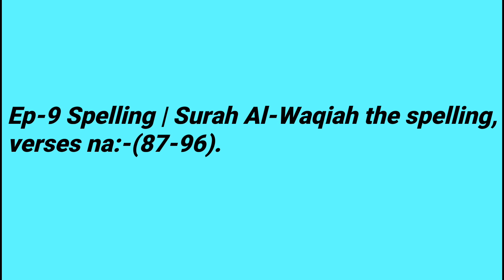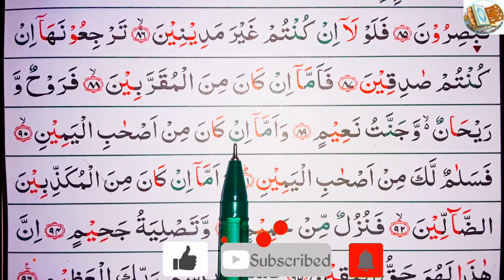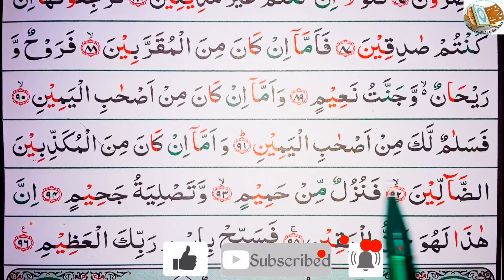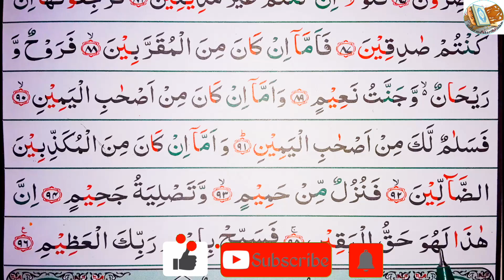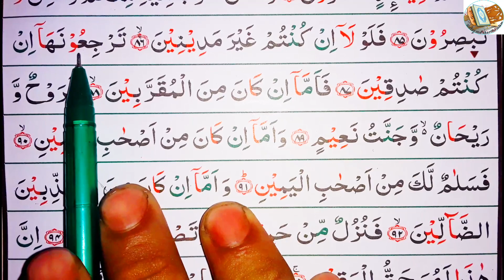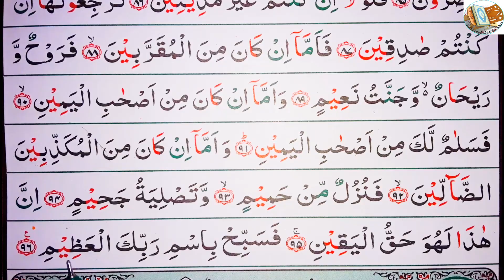Ep-9 Surah Al-Waqiah Spelling, verses~87-96 | সূরা আল-ওয়াকিয়াহ বানান করে শুদ্ধ উচ্চারণ,আয়াত~৮৭-৯৬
56:87
تَرْجِعُونَهَآ إِن كُنتُمْ صَٰدِقِينَ
Cause ye it not to return, if ye say sooth?
56:88
فَأَمَّآ إِن كَانَ مِنَ ٱلْمُقَرَّبِينَ
Then if he be of the broughtnigh.
56:89
فَرَوْحٌ وَرَيْحَانٌ وَجَنَّتُ نَعِيمٍ
For him shall be comfort, and fragrance and a Garden of Delight.
56:90
وَأَمَّآ إِن كَانَ مِنْ أَصْحَٰبِ ٱلْيَمِينِ
And if he be of the fellows on the right hand,
56:91
فَسَلَٰمٌ لَّكَ مِنْ أَصْحَٰبِ ٱلْيَمِينِ
Then: peace Unto thee, for thou art of those on the right hand.
56:92
وَأَمَّآ إِن كَانَ مِنَ ٱلْمُكَذِّبِينَ ٱلضَّآلِّينَ
And if he be of the beliers, the erring,
56:93
فَنُزُلٌ مِّنْ حَمِيمٍ
Then an entertainment of boiling water.
56:94
وَتَصْلِيَةُ جَحِيمٍ
And roasting in a Blaze.
56:95
إِنَّ هَٰذَا لَهُوَ حَقُّ ٱلْيَقِينِ
Verily this! this is the very truth.
56:96
فَسَبِّحْ بِٱسْمِ رَبِّكَ ٱلْعَظِيمِ
Wherefore hallow thou the name of thy Lord, the Mighty!